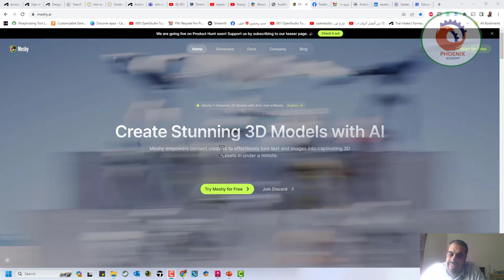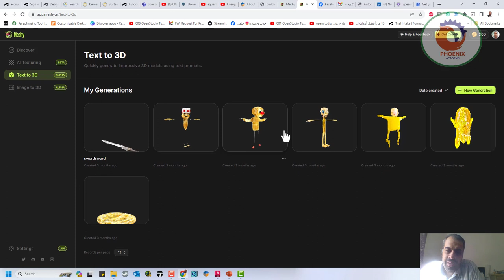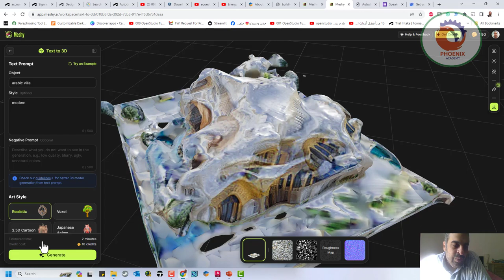meshy ai تحويل الكتابة الى مجسمات ثلاثية الابعاد بالذكاء الاصطناعي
❤️ روابط التواصل
✅ انستجرام